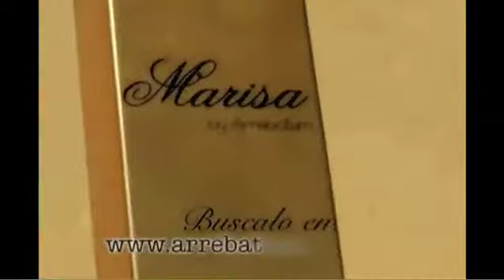De Arrebatum! 11 abril 2013 1ª Parte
De Arrebatum! 11 abril 2013 1ª Parte - Captured Live on Ustream